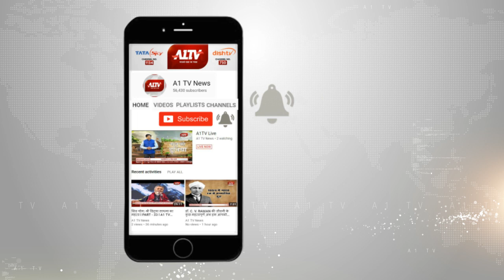चौमूं में: हिन्दू नववर्ष रैली के रूट को लेकर नहीं थम रहा विवाद